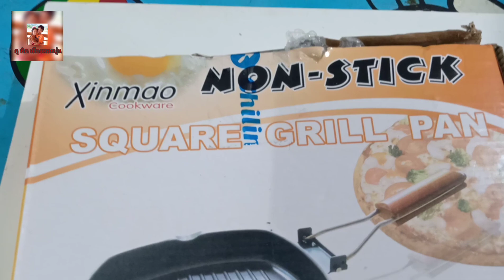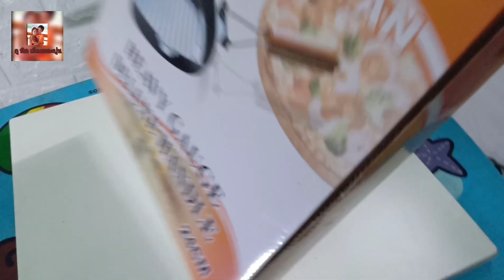รีวิวกระทะปิ้งย่าง เสียงปิ้งสุดฟิน/ภู พิคฯรีวิว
รีวิวกระทะปิ้งย่าง เสียงปิ้งสุดฟิน เสียงซู่ๆซ่าๆน่ากินมากๆ ขอบคุณที่ติดตามรับชมและเป็นกำลังใจให้นะคะ